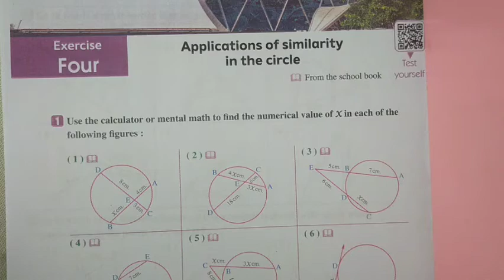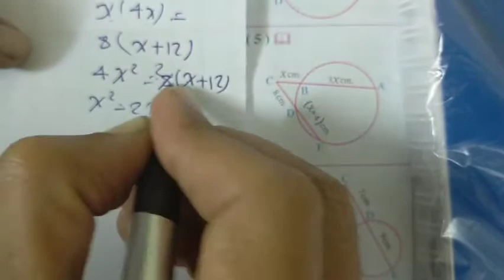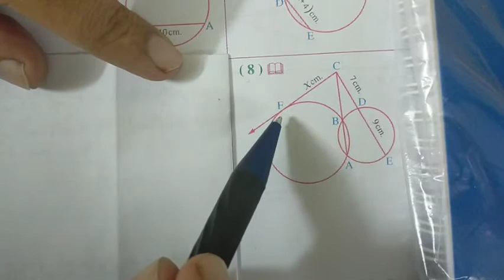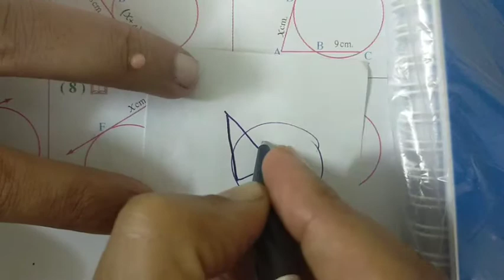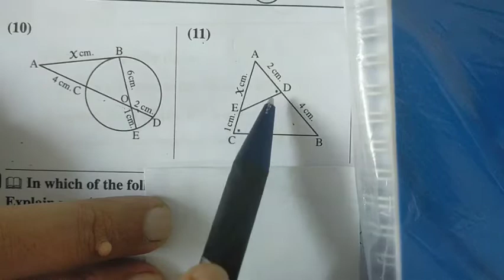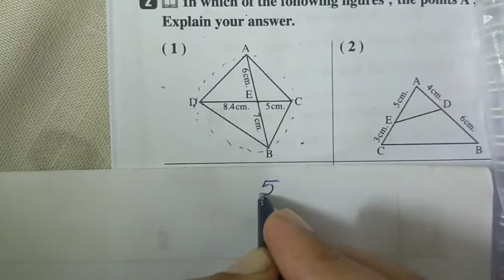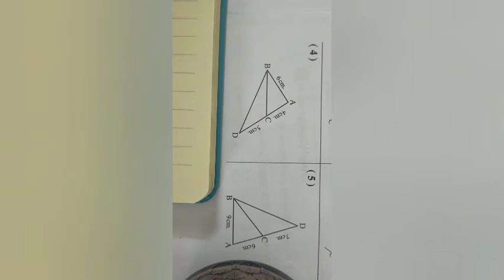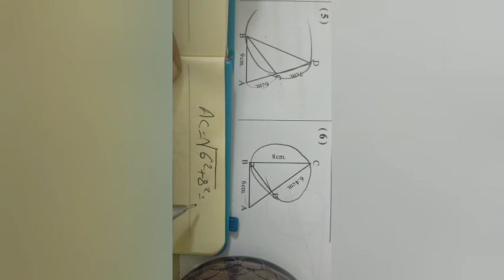Applications of similarity in the circle part 2 by Mr Romany